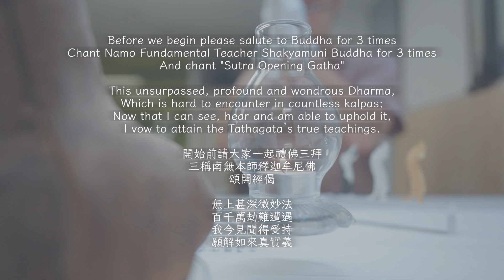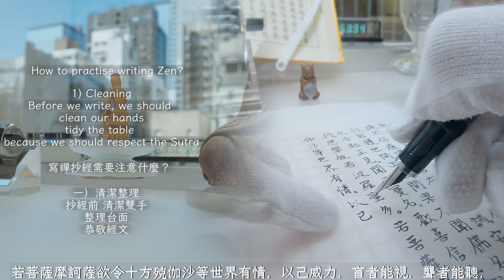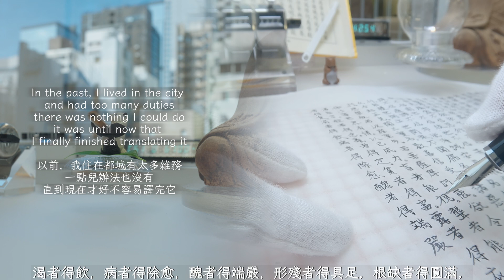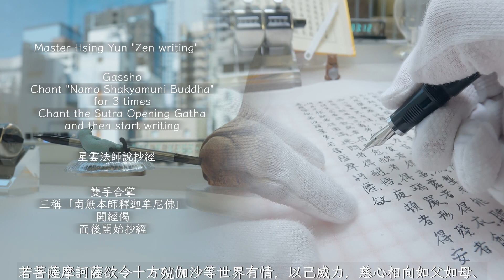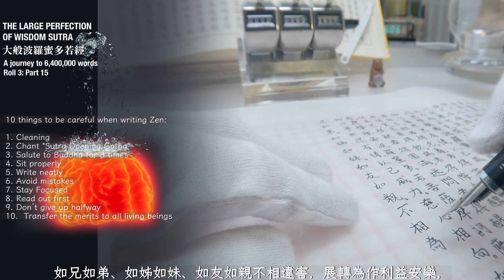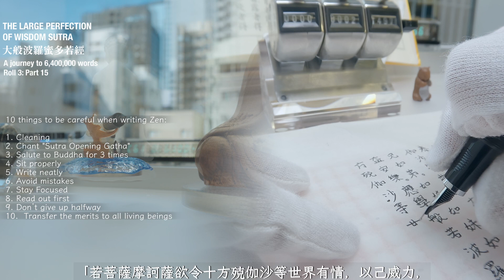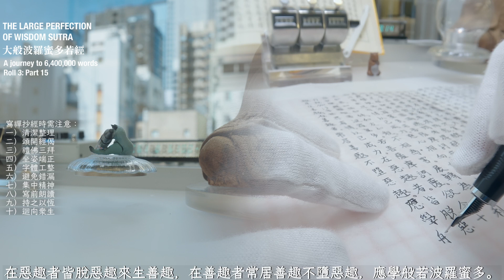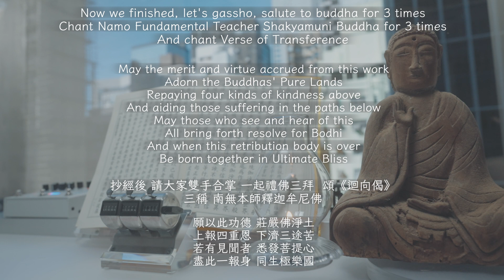♫ 𝐅𝐨𝐜𝐮𝐬 𝐝𝐞𝐞𝐩𝐥𝐲 Handwriting Meditation, Levitation Art & Lofi Music 寫禪抄經 懸浮藝術 Lo-fi音樂 ｜ 大般若經 卷3:16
𝐖𝐫𝐢𝐭𝐢𝐧𝐠 𝐳𝐞𝐧 | 𝐟𝐥𝐨𝐚𝐭𝐢𝐧𝐠 𝐚𝐫𝐭 / 𝐥𝐞𝐯𝐢𝐭𝐚𝐭𝐢𝐨𝐧 | 𝐥𝐨𝐟𝐢 𝐦𝐮𝐬𝐢𝐜
寫禪抄經 | 懸浮藝術 | LO-FI音樂

𝐖𝐡𝐚𝐭 𝐢𝐬 𝐰𝐫𝐢𝐭𝐢𝐧𝐠 𝐙𝐞𝐧 𝐚𝐧𝐝 𝐰𝐡𝐲?
什麼是寫禪和為何要抄經呢？

𝐁𝐨𝐝𝐡𝐢𝐬𝐚𝐭𝐭𝐯𝐚 𝐀𝐬𝐚𝐧𝐠𝐚 𝐬𝐚𝐢𝐝 𝐭𝐡𝐞𝐫𝐞 𝐚𝐫𝐞 𝟓 𝐦𝐞𝐫𝐢𝐭𝐬 𝐰𝐡𝐞𝐧 𝐡𝐚𝐧𝐝𝐰𝐫𝐢𝐭𝐢𝐧𝐠 𝐒𝐮𝐭𝐫𝐚𝐬
1. One can be near to the Tathagata
2. One can gather blessings and virtues
3. Praising the Dharma is also cultivating
4. One can receive offerings from heavenly beings
5. One can eradicate offenses

無著菩薩曾說抄經有五種功德
1. 如來親近
2. 攝福德
3. 讚歎法及修行
4. 天等供養
5. 滅罪

𝐆𝐫𝐞𝐚𝐭 𝐌𝐚𝐬𝐭𝐞𝐫𝐬, 𝐬𝐮𝐜𝐡 𝐚𝐬 𝐌𝐚𝐬𝐭𝐞𝐫 𝐇𝐬𝐢𝐧𝐠 𝐘𝐮𝐧 𝐚𝐧𝐝 𝐌𝐚𝐬𝐭𝐞𝐫 𝐘𝐢𝐧 𝐆𝐮𝐚𝐧𝐠, 𝐚𝐥𝐬𝐨 𝐩𝐫𝐚𝐢𝐬𝐞 𝐭𝐡𝐞 𝐦𝐞𝐫𝐢𝐭𝐬 𝐨𝐟 𝐡𝐚𝐧𝐝𝐰𝐫𝐢𝐭𝐢𝐧𝐠 𝐒𝐮𝐭𝐫𝐚𝐬 (𝐒𝐞𝐞 𝐯𝐢𝐝𝐞𝐨 𝐟𝐨𝐫 𝐝𝐞𝐭𝐚𝐢𝐥𝐬)
法師們 例如星雲大師 印光大師 亦讚嘆寫禪抄經的功德 (詳見視頻）

𝐖𝐡𝐲 𝐜𝐨𝐦𝐛𝐢𝐧𝐞 𝐰𝐫𝐢𝐭𝐢𝐧𝐠, 𝐟𝐥𝐨𝐚𝐭𝐢𝐧𝐠/𝐥𝐞𝐯𝐢𝐭𝐚𝐭𝐢𝐨𝐧 𝐚𝐫𝐭 𝐚𝐧𝐝 𝐥𝐨𝐟𝐢 𝐦𝐮𝐬𝐢𝐜?
為什麼集合寫禪抄經 磁懸浮藝術 和 LO-FI音樂呢？
Healing 治癒
Cleansing 心靈淨化
Stress Relief 舒緩壓力
Improve Concentration 提升集中力

𝐖𝐡𝐢𝐜𝐡 𝐒𝐮𝐭𝐫𝐚 𝐚𝐦 𝐈 𝐰𝐫𝐢𝐭𝐢𝐧𝐠?
正在抄寫的是哪本經呢？
The Large Perfection of Wisdom Sutra
大般若波羅蜜多經

𝐀 𝐬𝐡𝐨𝐫𝐭 𝐬𝐭𝐨𝐫𝐲 𝐨𝐟 𝐓𝐡𝐞 𝐋𝐚𝐫𝐠𝐞 𝐏𝐞𝐫𝐟𝐞𝐜𝐭𝐢𝐨𝐧 𝐨𝐟 𝐖𝐢𝐬𝐝𝐨𝐦 𝐒𝐮𝐭𝐫𝐚 (𝐒𝐞𝐞 𝐯𝐢𝐝𝐞𝐨 𝐟𝐨𝐫 𝐝𝐞𝐭𝐚𝐢𝐥𝐬)
大般若經的小故事 (詳見視頻）

In the Chinese Buddhist canon, “The Large Perfection of Wisdom Sutra” is the largest (~6,400,000 words) … Master Xuanzang, who was already 62 years old, seems to have spent all his efforts translating this sutra.
在所有漢譯佛經裡，以這部《大般若經》最為龐大...（六百四十萬字），漢譯本在《大藏經》裡佔了整整三冊. 已經六十二歲的玄奘，似乎竭盡晚年的全部精力在翻譯這部《大般若經》。

Because he brought back (from the West) 3 copies in Sanskrit, he had to compare and then translate…Xuanzang knew that he didn't have much time left, therefore devoted all his efforts to translate, with constant hard work day and night, finally at the end of October in the third year of Longshuo (663 AD), the translation of 600 rolls was completed. It took about four years to complete.
因為他帶回三種梵文本，所以他不斷先比較再翻譯。玄奘自知來日無多，便傾全力的翻譯，在日夜不停的努力之下，終於在龍朔三年（西元六六三年）十月底譯完全六百卷。前後費時大約四年。

Author: Kogen Mizuno | English Translation: Zenitise | Abstracted from "佛典成立史"
作者：水野弘元｜中文翻譯：劉欣如｜節錄自《佛典成立史》

𝐑𝐞𝐥𝐚𝐭𝐞𝐝 𝐒𝐮𝐭𝐫𝐚𝐬 相關經文
The Heart Sutra

00:00 Roll 卷 3:16
03:13 Merits of Writing Zen 寫禪抄經的功德
04:43 Who should practise Writing Zen 什麼人適合寫禪抄經？
05:25 5 Benefits of writing Zen 寫禪抄經的五種好處
07:21 How to practise writing Zen 寫禪抄經需要注意什麼？
13:52 The Story of The Large Perfection of Wisdom Sutra  大般若經的故事
21:00 Words from the Masters 法師們的話

Listen more Lofi hip hop / Chill beats to relax, study, work, sleep
Follow lofi geek's channel:

lofi hiphop beats to study/relax to from lofi geek, lofi playlist, lofi 2022.

Video Genre 視頻類型
Buddhism 佛教
Buddhist Sutras 佛經
Meditation 修行
Zen 禪修
Miniature 微景觀

𝐕𝐞𝐫𝐬𝐞 𝐨𝐟 𝐓𝐫𝐚𝐧𝐬𝐟𝐞𝐫𝐞𝐧𝐜𝐞
迴向偈
May the merit and virtue accrued from this work
願以此功德
Adorn the Buddhas' Pure Lands
莊嚴佛淨土
Repaying four kinds of kindness above
上報四重恩
And aiding those suffering in the paths below
下濟三途苦
May those who see and hear of this
若有見聞者
All bring forth resolve for Bodhi
悉發菩提心
And when this retribution body is over
盡此一報身
Be born together in Ultimate Bliss
同生極樂國